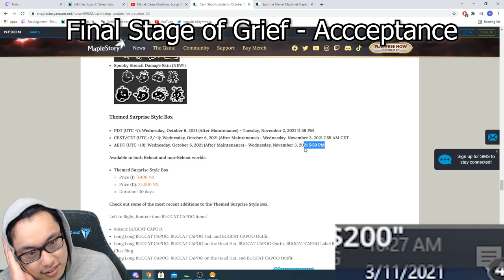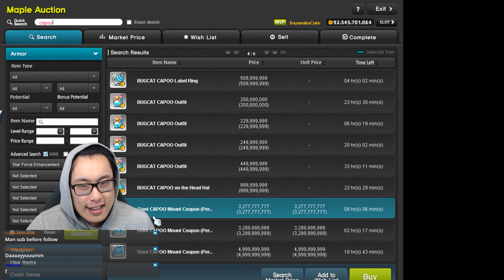MUSCLE CATBUG CAPOO! HUNTING FOR CATBUG CAPOO GONE WRONG... THEN RIGHT?!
Hunting for the Catbug Capoo items before the Maplestory X Catbug Capoo Collaboration ends. Watch this rollercoaster of emotions as we have incredible highs and also the lowest of lows... Featuring a LIVE analysis of the 5 Stages of grief LOOOL

Come pay me a visit for any questions! Or come to hang out!

About Axgunner:
Hey! I'm Alex. My aim is to provide useful guides and entertaining videos on this channel. I mainly play Maplestory but may upload other content.